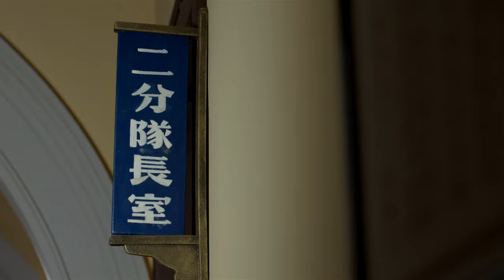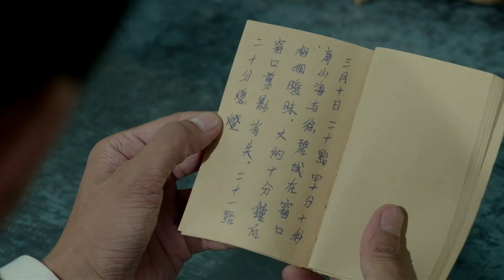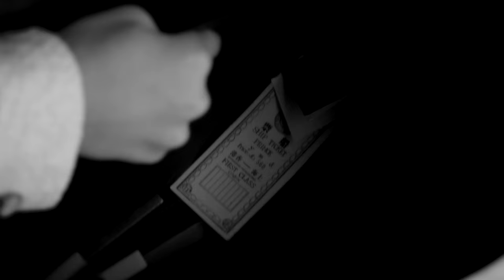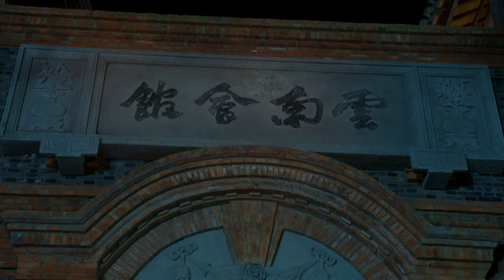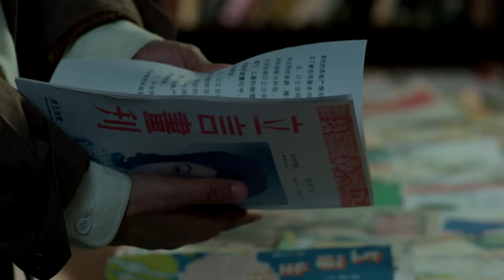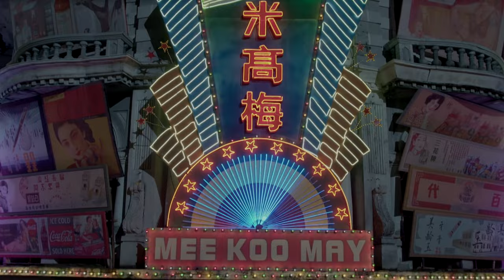My Wife Is An Agent EP12 | After marriage, mafia boss found his sweet wife is an agent